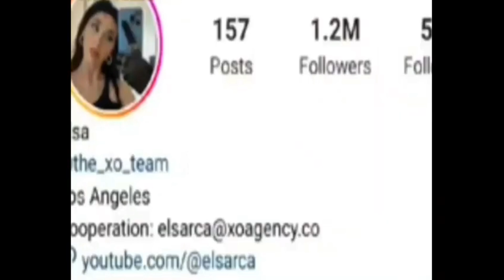Elsa Arca VS Dasha Dzhakeli (XO team) Lifestyle Comparison | Biography | Boyfriends | Age | NetWorth